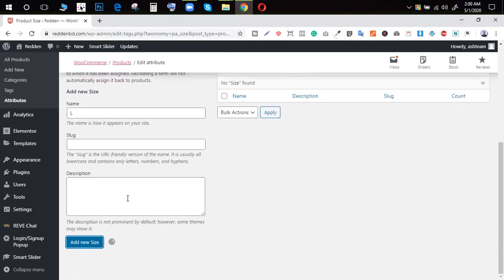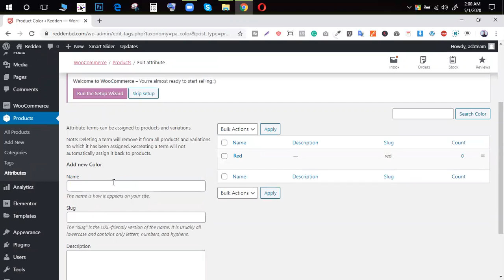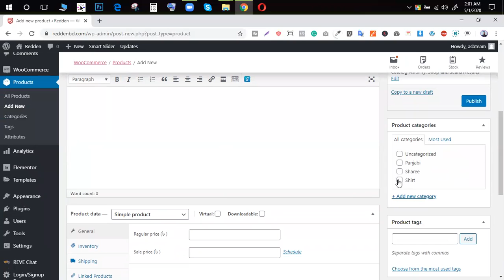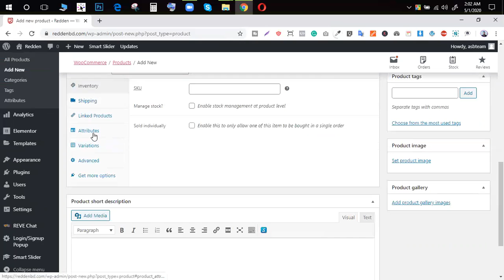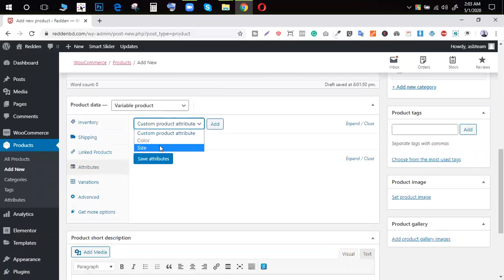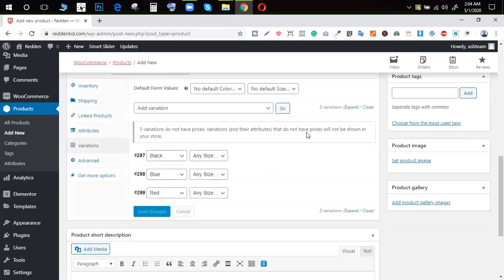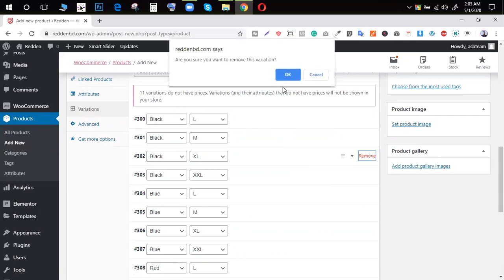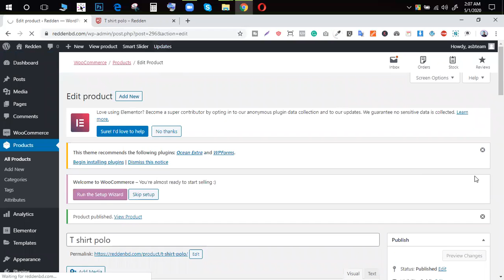Add Wordpress Woocomerce products size and color | woocommerce | Woo products variation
ASB team really cares about your business to make it modern faster than ever. Providing Web Development, Graphic Design, and social media management services.

Wordpress customizer add section
wp_customize_color_control
wp_customize_image_control